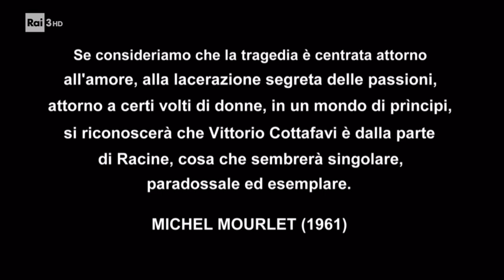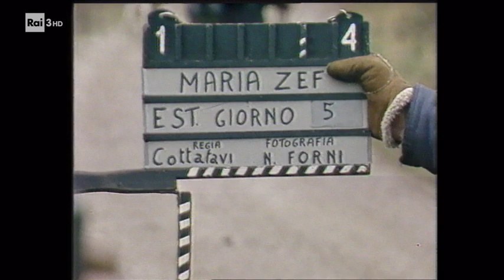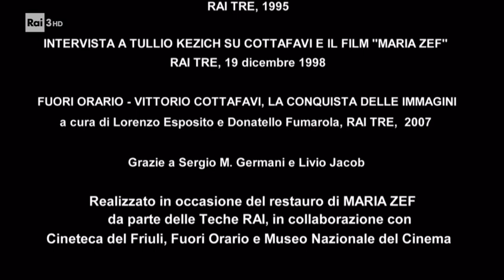Fuori Orario Cose (mai) Viste 7.9.2019 - Ritorno a Maria Zef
Continuando sul tema de "Il Disprezzo" di Godard.
Introduzione a Fuori Orario cose (mai) Viste del 7.9.2019 trasmessa in occasione del restauro digitale del film televisivo "Maria Zef" di Vittorio Cottafavi.